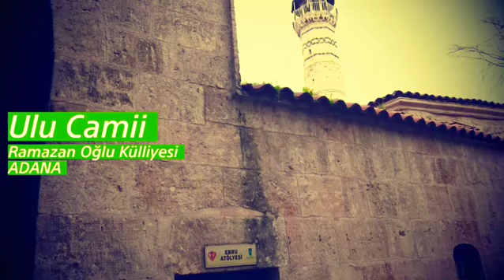Ulu Cami (Ramazan Oğlu Külliyesi)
Adana:Ramazan Oğlu Külliyesi